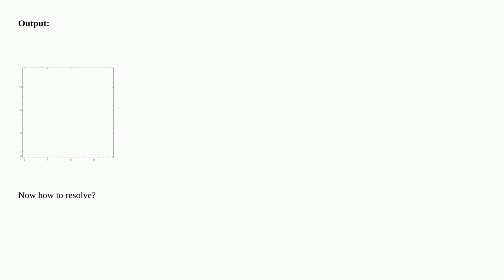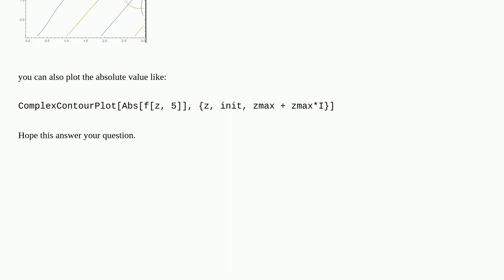ComplexContourPlot isn't showing nothing except a blank pane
A special thanks goes out to the community

  complex plotting